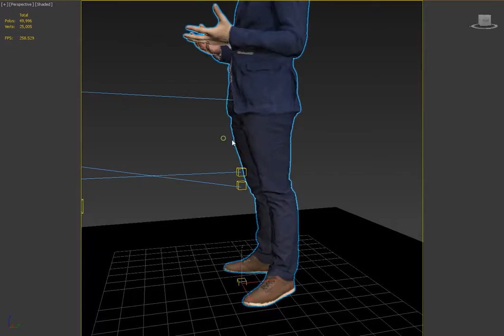Businessman Explaining 3D Model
This model can be used in the archviz scene of commercial promo and other projects. Therefore, Businessman Explaining product includes most popular CG formats.